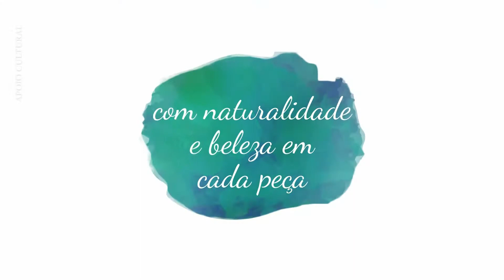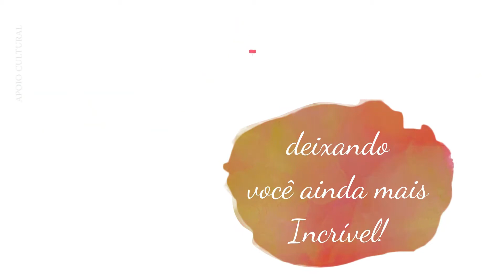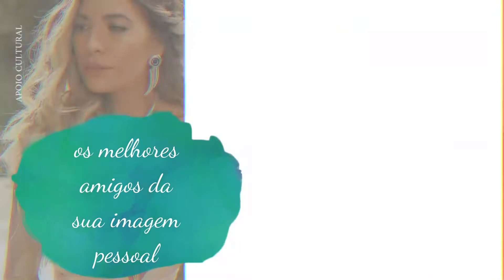45 ST 13 06 20